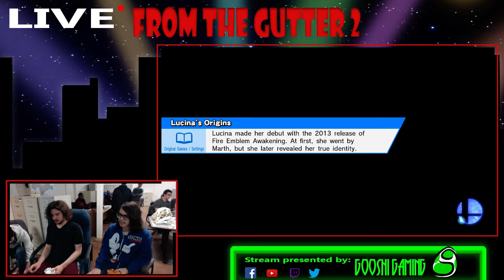LftG2: Advo (G&W) vs Gooshi (Yoshi)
Live from the Gutter #2 Singles Losers R6 (LQ)
2/28/16
Dearborn, MI

Support GooshiGaming at:

Twitch.tv/GooshiGaming
Facebook.com/GooshiGaming
Twitter.com/GooshiGaming